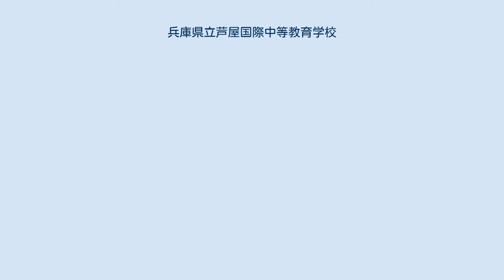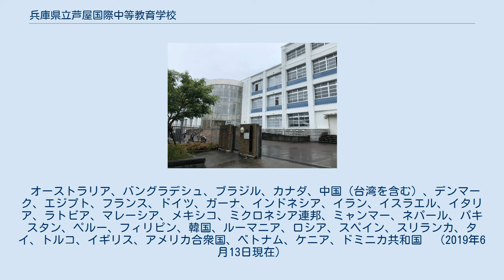兵庫県立芦屋国際中等教育学校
兵庫県立芦屋国際中等教育学校（ひょうごけんりつあしやこくさいちゅうとうきょういくがっこう、英語: Ashiya International Secondary School）は、兵庫県芦屋市にある公立中等教育学校。
2003年に全国初の国際中等教育学校として誕生した。
略称は芦国（あしこく）。
 一般の中学校・高等学校にあたる前期課程・後期課程の6年間を通じて、異なる言語環境や文化的背景のもとに育った生徒が、能力や適性に応じて弾力的に学ぶ中高一貫校であることを特徴に挙げている。
 作詞・作曲ともに校歌作成委員会によるもの。
歌詞の三番が英語となっている。
 歌詞（3番） We come together to create a new age, Enriching our hearts and minds for the future. We inspire and challenge our dreams and ideals. Together we learn with our friends from the world. Ashiya International Secondary School. 募集人数および出願資格は以下の通り。